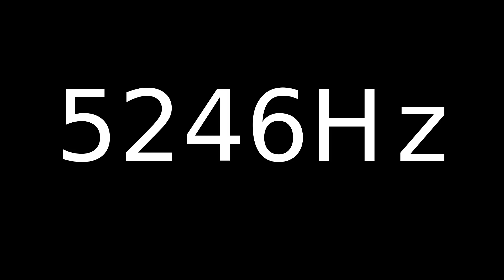Speaker Sound Test 5246Hz